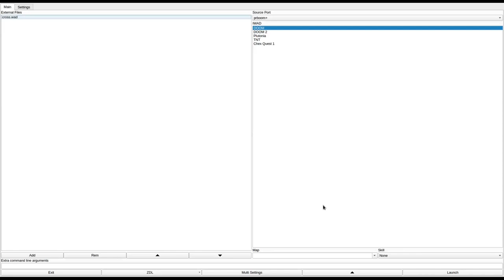DOOM 1 - cross.wad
called "CROSS.WAD" in the /idgames FTP.
created by Terry Henning on November 15th, 1994.
from the .txt file included with the WAD:
"Cross.wad is a new Doom level to replace E3M5. It was designed mostly to be a single player level in the style of House of Pain, but it does support deathmatch and co-op play. It has two difficulty levels (3 kind of- on the easiest level there are a few more items to make it a little easier)."